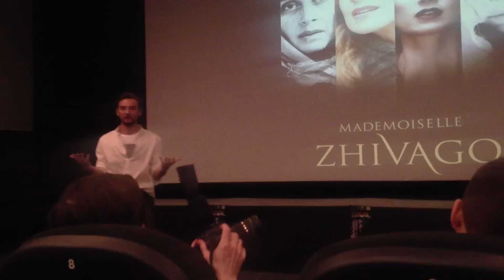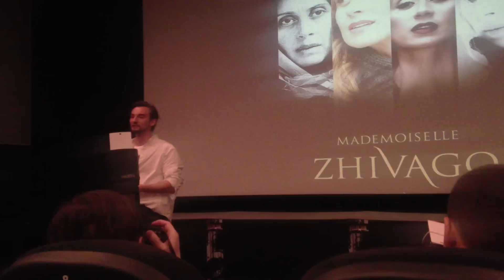Алан Бадоев о поиске образа...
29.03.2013 состоялась закрытая премьера первой новеллы музыкального проекта Игоря Крутого, Лары Фабиан и Алана Бадоева "Мадмуазель Живаго" - "Колыбельная".